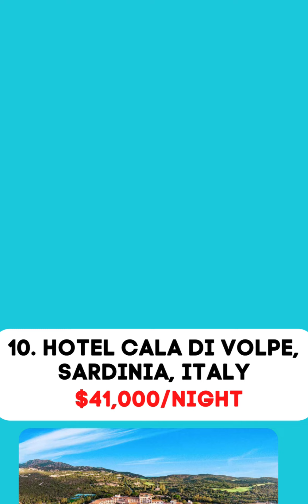Top 10 Most Expensive hotels in the world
Making the decision on which expensive hotel to stay in can be challenging as they all offer stunning views and high-end amenities, but how do you make sure you are selecting the best option?

Logical comparison is a great way to approach this situation. Start by listing out the many aspects that define a great stay at a luxury hotel such as star rating, décor, outstanding customer service, location and so on.

Once lists have been compiled for several different options within your price range, rating each quality for each hotel can help provide clarity towards your overall selection. This kind of comparison will likely ensure you score an unforgettable experience during your stay.